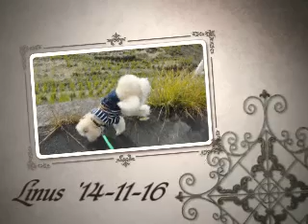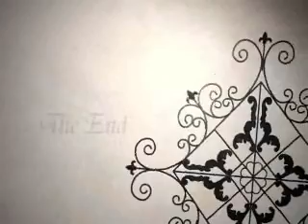逆立ち2種，うちのイルミ，備北公園丘陵イルミ・花火part2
ライナスの朝のお散歩での逆立ち○ョン。夕方は，天気が悪くなり寒々としています。うちの家の玄関のイルミは年がら年中ソーラーパワーでピカピカしています。昨日のせきれなかった庄原市の国営備北丘陵公園のウィンターイルミネーションと冬の花火のパート２です。